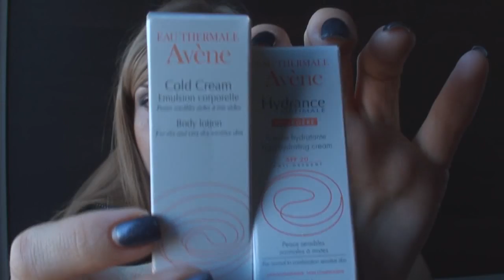ELLEBOX( декабрь и натуральная коробочки)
mjulia178 я на инстеграм